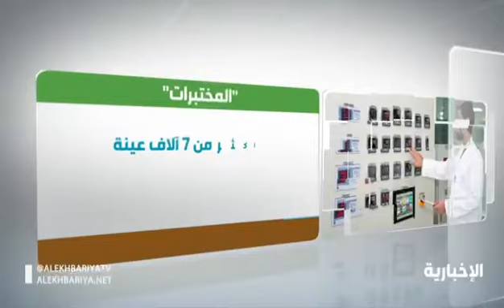إنجازات المواصفات السعودية في 2020